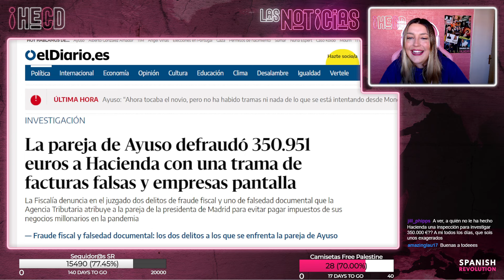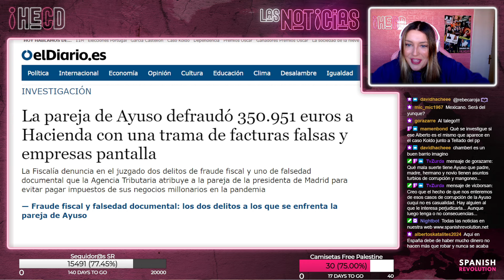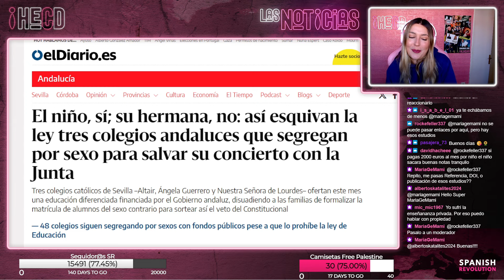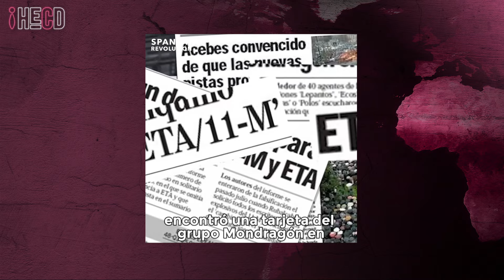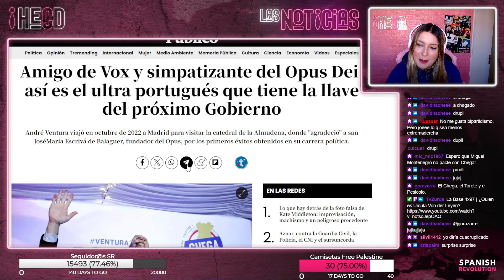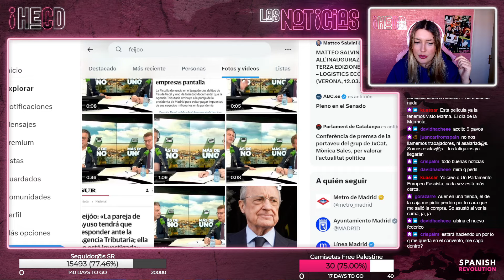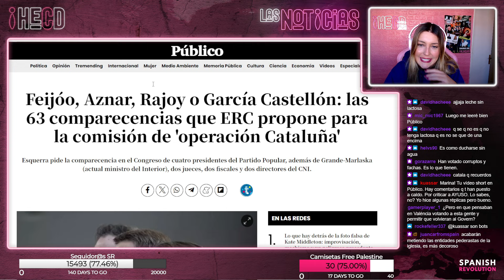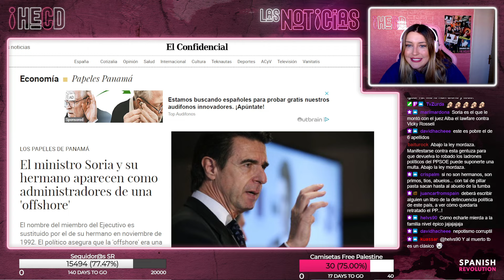HECD! 387 - La Fiscalía denuncia al novio de Ayuso + Palestina, con Manu Pineda+Feijóo+André Ventura